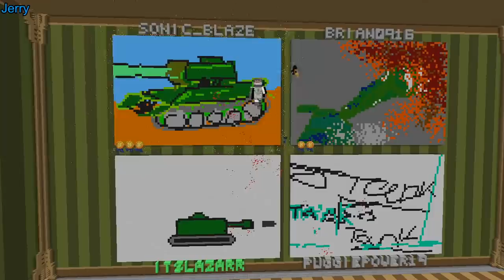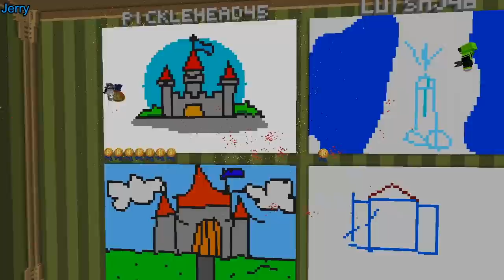THOMAS THE TANK ENGINE??! (Minecraft Build Battle)